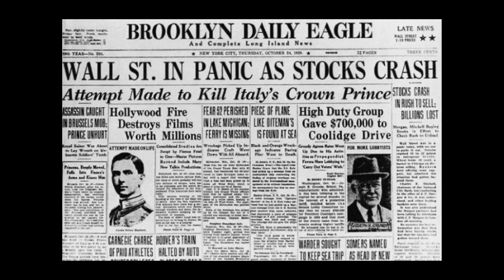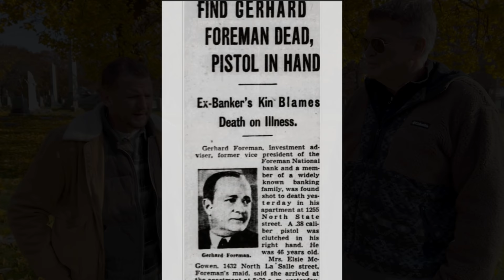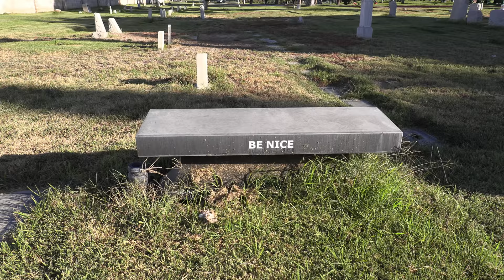Part 2 - ALEISTER CROWLEY'S CONNECTION TO THE FOREMAN FAMILY, at Rosehill Cemetery in Chicago, ILL.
THIS STORY:

(1C) Gerhard Foreman, Jr. - Grandson (died by suicide).
(1D) Mrs Louise Shumway Muhler - Daughter of Aleister Crowley by Ninette F. Shumway (aka Isabella Fraux). Find a Grave memorial LINK:

(2) Aleister Crowley was an English occultist, ceremonial magician, poet, painter, novelist, and mountaineer. He founded the religion of Thelema, identifying himself as the prophet entrusted with guiding humanity into the Æon of Horus in the early 20th century.

After his death, his work grew into a following that would be central to the beliefs of the Counter Culture movement of the 1960's, and would include followers the likes of Jimmy Page of Led Zeppelin, John Lennon, the Beatles, and alternative rocker David Bowie, best known for his shifting personae & musical genre hopping.

(3) The haunted "Boleskine House" is a manor on the south-east side of Loch Ness in the Scottish Highlands. Was home of Aleister Crowley, and Led Zeppelin guitarist Jimmy Page. It suffered significant fire damage in December 2015 and in 2019.

(4) The "HERMETIC ORDER OF THE GOLDEN DAWN"; or, more commonly, the Golden Dawn (Aurora Aurea) was a secret society devoted to the study and practice of the occult, metaphysics, and paranormal activities during the late 19th and early 20th centuries.

Some of the known or alleged members:

Anna de Brémont, American-born singer and writer.
Dario Carpaneda (1856–1916), Italian occultist and esotericism professor - University of Lausanne.
Aleister Crowley (1875–1947), occultist, writer and mountaineer, founder of his own magical society.
Sir Arthur Conan Doyle (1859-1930), author of Sherlock Holmes, doctor, scientist, and spiritualist.
Florence Farr (1860–1917), London stage actress and musician.
Maud Gonne (1866–1953), Irish revolutionary, actress.
E. Nesbit (1858–1924), real name Edith Bland; English author and political activist
Sax Rohmer, novelist, creator of the Fu Manchu character
Charles Rosher (1885–1974), British cinematographer
Bram Stoker (1847–1912), Irish writer best-known today for his 1897 horror novel Dracula
Violet Tweedale (1862–1936), author.
Evelyn Underhill (1875–1941), British Christian mystic, author of Mysticism: A Study in Nature and Development of Spiritual Consciousness
Arthur Edward Waite (1857–1942), mystic
Charles Williams (1886–1945), British poet, novelist, theologian, and literary critic
W. B. Yeats (1865–1939), Irish poet, dramatist and writer.